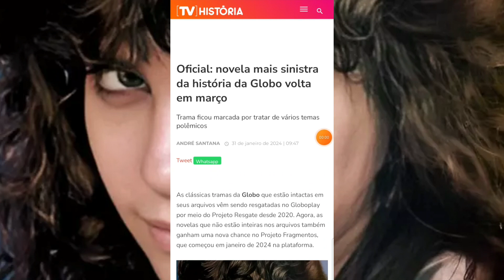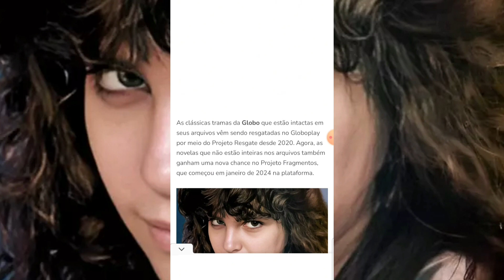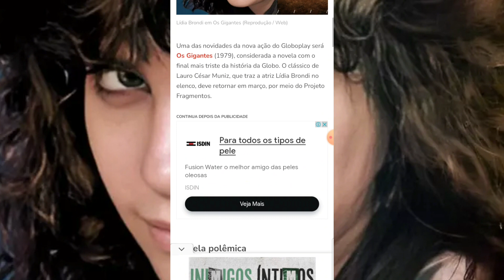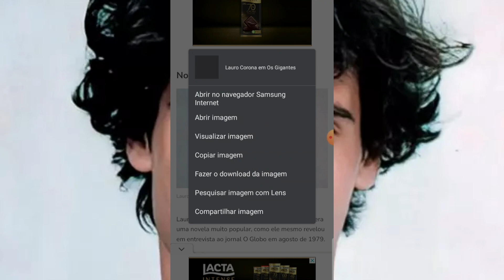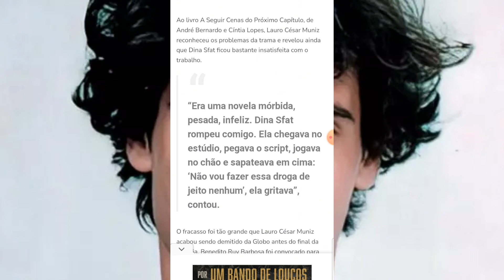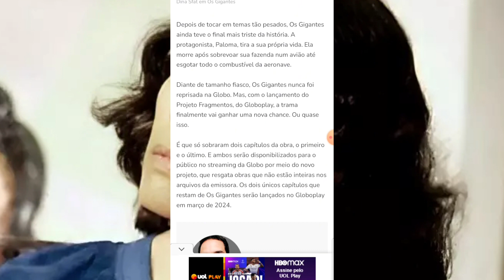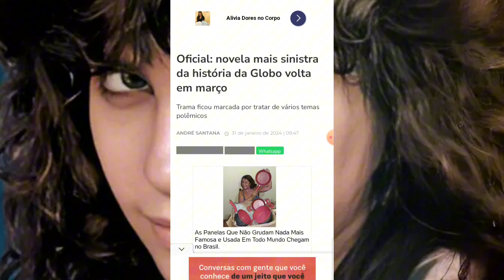🚨 GN: "Os Gigantes" Será Resgatada Pelo Globoplay, Novela Polêmica Tem Somente 02° Capítulos!!!